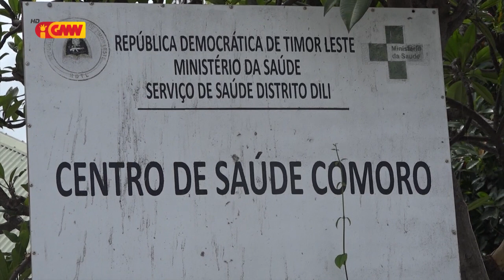SSMD sei monta solár panel iha Sentru Saúde Comoro